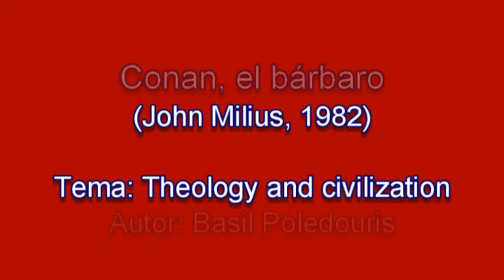Theology and civilization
Tema extraído de la película Conan, el bárbaro.
En este caso, se trata de THeology and civilization, una preciosa composición de Basil Poledouris.